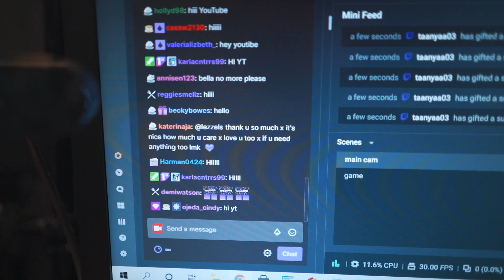Swapping Diets With My Brother For 24 Hours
Struggling with what to cook after a long day? Download these 14 Free Recipes! 👇
✨ Thousands are already transforming their meals—join them today!

thumbnail edit by faze noms

SEND US SOMETHING:
Webb Brothers
Unit 2 Watford Metro Centre
Dwight Road
WATFORD
WD18 9SS